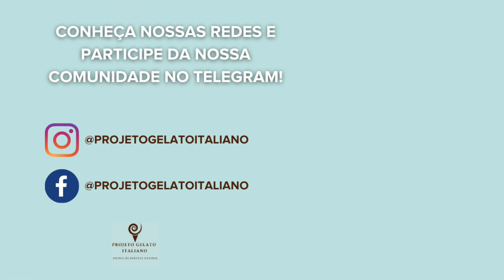Por que você deve aprender a balancear seu sorvete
Quais os benefícios de saber fazer o balanceamento do seu sorvete?
Se você respondeu que é só pra fazer um sorvete perfeito, assista ao vídeo. Você pode se surpreender!